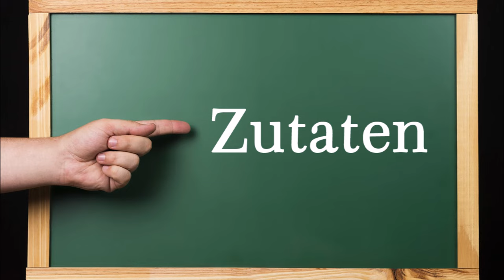Eisbeinsülze im Glas, selbstgemacht und eingekocht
Zutaten:
1400 g Eisbein
500 g Suppengrün (Karotten, Sellerie, Lauch, Petersilie)
Salz
3 Nelken
5 Wacholderbeeren
5 Pimentkörner
1 TL Pfefferkörner
3 Lorbeerblätter
1 Zwiebel
50 ml Kräuteressig
1 EL Zucker
1 Karotte
5 Gewürzgurken-Sticks (selbst eingelegt)
1-2 Eier (je nach Größe)
5 sterile Gläser mit Deckel (Sturzgläser) oder Einmachgläser

▬ Mein Kanal ▬▬▬▬▬▬▬▬▬▬▬▬

▬ Empfohlene Videos ▬▬▬▬▬▬▬▬▬▬▬▬

▬ Social Media ▬▬▬▬▬▬▬▬▬▬▬▬▬▬▬